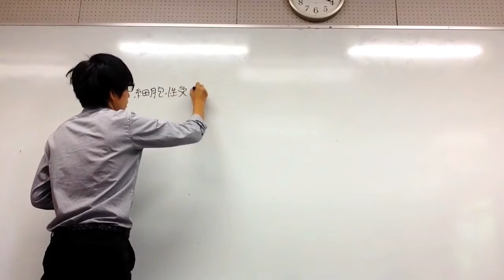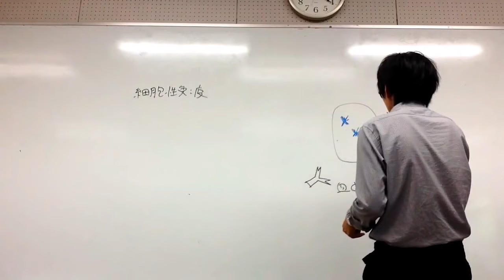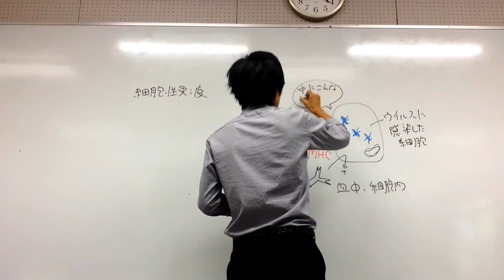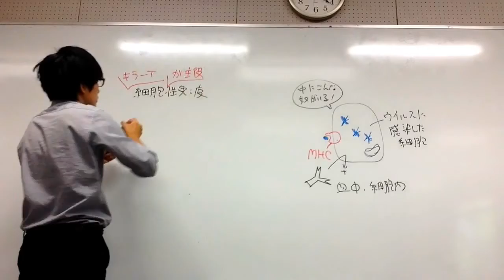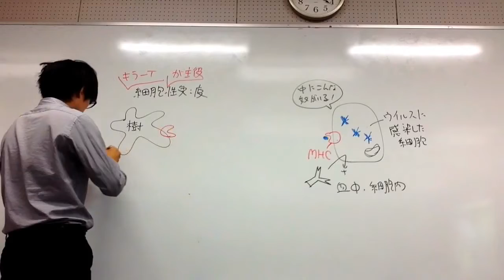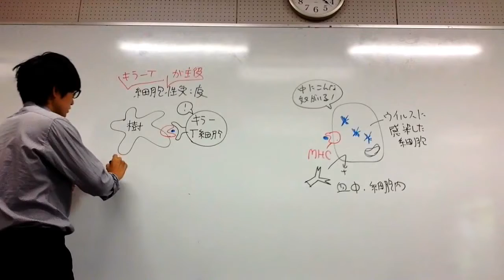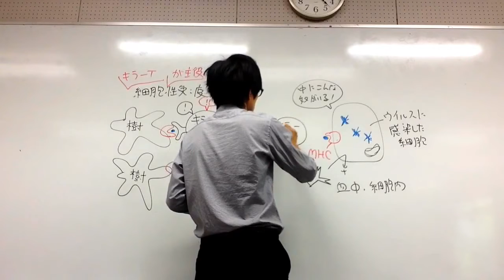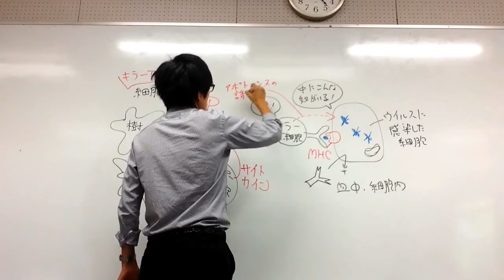細胞性免疫 高校生物基礎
細胞性免疫、キラーT細胞について講義します。
語呂「キラキラで小さい（キラーT細胞が関わる細胞性免疫）」小さいの、ちい、でTと読む。無理矢理ですね。

●細胞性免疫では、キラーＴ細胞が、直接ウイルス感染細胞などを殺傷する。
①樹状細胞が食作用で抗原を取り込み、ヘルパーT細胞とキラーT細胞に抗原提示を行う。
②ヘルパーＴ細胞がキラーＴ細胞を活性化させる。
③キラーＴ細胞が抗原に感染した細胞を直接殺傷する（ヘルパーＴ細胞はマクロファージなどの食細胞を活性化させる）。
●抗体から、細胞内に潜伏して逃れる細菌やウイルスがいる。結核菌などは、マクロファージに食べられた後でさえ、そのマクロファージの細胞内で生存する。そのような場合、細胞ごと潰してしまう細胞性免疫が役に立つ。
●ヘルパーＴ細胞はマクロファージなどの食細胞を活性化させる物質を分泌する。もともと「細胞」性免疫とは、食「細胞」を活性化させる免疫として知られていた。
●細胞が分泌して、自分の近くにいる他の細胞に働きかけるような物質を総称してサイトカインという。特に白血球が分泌するサイトカインをインターロイキン（白血球＝ロイコサイトleukocyte。インターロイキンinterleukinは、「白血球間の相互作用に働く生理活性物質」という意味の造語）という。
●Ｔ細胞は、骨髄にある造血幹細胞から未熟な状態で生じ（骨組織に守られる骨髄は造血組織である。つまり骨髄は血球産生の場である）、胸腺Thymusへ移動して成熟（分化）することが知られている（対して、Ｂ細胞は骨髄で分化し、そのまま骨髄内でおおよそ成熟する）。また、Ｔ細胞受容体はＭＨＣ分子と結合した抗原ペプチドを認識するが、抗原分子あるいは抗原ペプチドそのものとは直接結合できない（対して、Ｂ細胞は、抗原と直接結合できる受容体をもつ）。
●インフルエンザが毎年流行るのはなぜだろう？実はインフルエンザは点突然変異を繰り返している。さらに、異なるタイプのインフルエンザ同士でＲＮＡ遺伝子組換えが起こる場合がある。この場合は大流行になることがある（『新型インフルエンザ』は、新しくヒトの世界で感染するようになったものを指すこともあるが、多くは行政的な用語として使われており、生物学的定義は明確でない）。

問題：細胞性免疫において、ウイルス感染細胞などを殺傷する細胞を答えよ。
答え：キラーＴ細胞

問題：胸腺を切除したマウスでは、移植された組織に対する拒絶反応の程度が低下することが知られている。胸腺はＴ細胞が成熟する場所である。このことからいえることは何か。１つ選べ。
①拒絶反応にはT細胞が関わる。
②拒絶反応にＴ細胞は関与しない。
③拒絶反応を起こすために胸腺は必要ない。
答え：①

●かつて、体を守る仕組みには「体液」が関わるとする体液説と、「細胞」によるとする細胞説が対立していた。北里柴三郎による血清学の発展によって細胞説の影は一時薄くなったが、現代では、「体液性免疫」と「細胞性免疫」という２つの仕組みが存在することが明らかになっている。体液説と細胞説はどちらも正しかったのである。
＊北里柴三郎：破傷風菌の発見者。ジフテリアおよび破傷風抗毒素血清の発見者。慶応義塾大学医学部、日本医師会を設立し、初代医師会長となった。門下に志賀潔がある。
＊志賀潔：赤痢菌を発見。赤痢菌属（シゲラ属 ）Shigella は、志賀潔を称えて命名された。
＊ジフテリア菌、破傷風菌、赤痢菌はすべて細菌（ジフテリア菌はコリネバクテリウム属、破傷風菌はクロストリジウム属）。